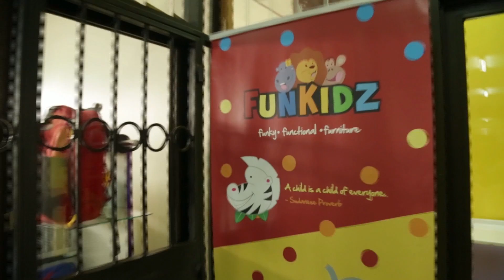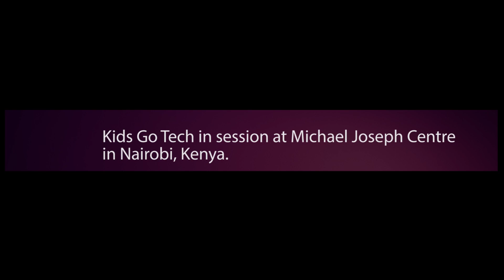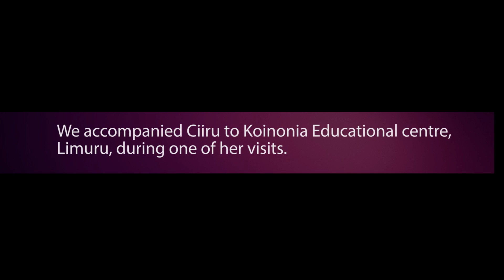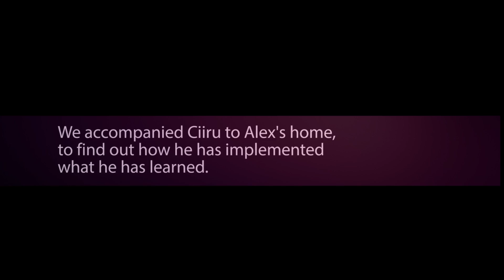Kidz Go Tech changing Africa- 2015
children in technology, women in technology, design changing africa. the design question